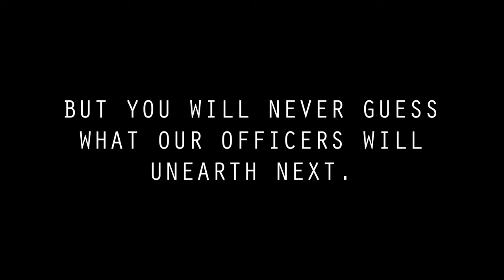Welcome To Border Security | Border Security Trailer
Welcome to the official Border Security channel! From smuggling contraband to seizing human bones: there's never a dull moment at the Border!